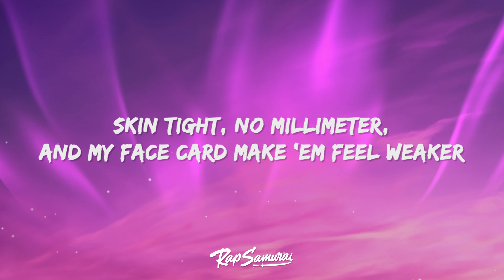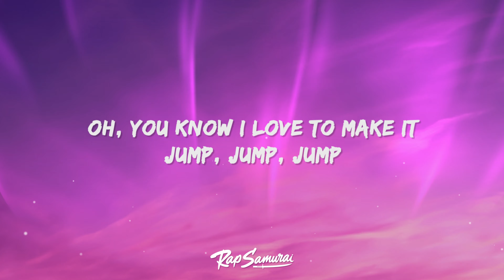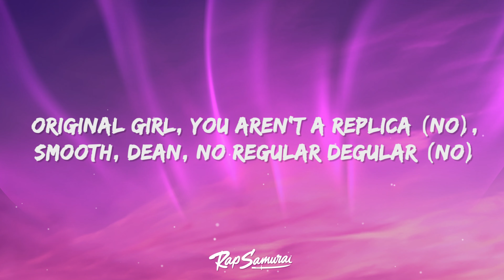Tyla, Gunna, Skillibeng - Jump (Lyrics)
Lyrics by Rap Samurai for Tyla - Jump ft. Gunna & Skillibeng

🎵 Jump Lyrics:
[Intro]
Original gyal, you aren't a replica (No)
Smooth, dean, no regular degular (No)
Pretty for real, and pretty pon my cellular (No)
Mi know say ya hot (No)

[Verse 1]
They never had a pretty girl from Joburg
See me now, and that's what they prefer
I don't touch no wheel 'cause I gotta chauffeur
First class how I get 'round the world
Just miss me with the drama
Unless ya comin' with the commas (Double it up)
Oh, DJ turn the sound up
'Cause we 'bout to pour the rounds up (Tell 'em double it up)

[Chorus]
From Jozi to Ibiza
They say it doesn't get sweeter
Feel my body banging like speaker
Ooh, sweating out my concealеr
Skin tight, no millimeter
And my face card makе 'em feel weaker
But you know that my body is a healer
Ooh, I love to make it

[Post-Chorus]
Oh, you know I love to make it jump, jump, jump (Hm)
Tump, tump, tump, tump, back it up-tup (Haibo)
You know I love to make it
Jump, jump, jump, jump, jump, jump, jump (Hm)
Tump, tump, tump, tump, back it up-tup (Hm, haibo)

[Verse 2]
Only gotta make a call and I'm here (I'm here)
Girl, I wanna know your vibe, oh, yeah (Oh, yeah)
Listen to me, I put some carats in your ear (In your ear)
Make this stick jump, I want to put it in her rear
Wanna give D, I serve it like a dealer (Dealer)
Deep in her throat while I'm diggin' in her middle (Middle)
I'm back in Joburg, it can't feel no realer (Realer)
A perfect picture like a Polaroid (Polaroid, haibo)
She a trophy, no award (No award)
Baby sweet and tender like sirloin
Told the chauffeur take you to a Chanel store
Ever play with you, it be a world war (Tell 'em double it up)

[Chorus]
Ooh, sweating out my concealer
And my face card make 'em feel weaker

[Post-Chorus]
Oh, you know I love to make it jump, jump, jump

[Outro]
Original girl, you aren't a replica (No)